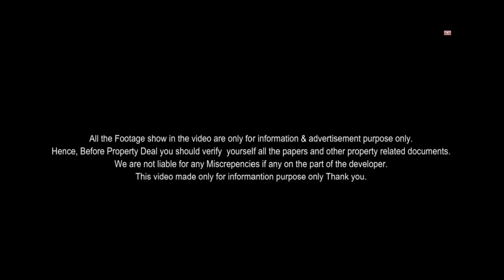सिर्फ 10% PAYMENT पर LUXURY घर ख़रीदे | PROPERTY IN JAIPUR FOR SALE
Property Details
2 & 3 BHK Flats
location Near Manas Hospital Gandhipath west Vaishali nagar jaipur
2 BHK Size 1000 Sq.Feets Price 36 Lakh
3 BHK Size 1400 Sq.Feets Price 46 Lakh
Jda Approved
All Facilities